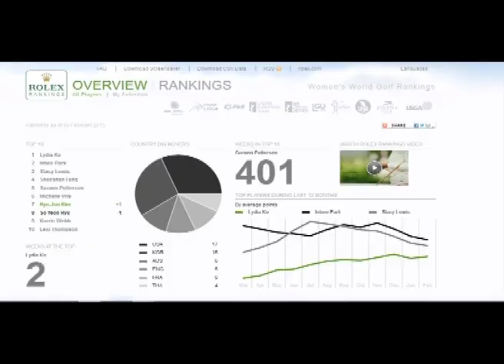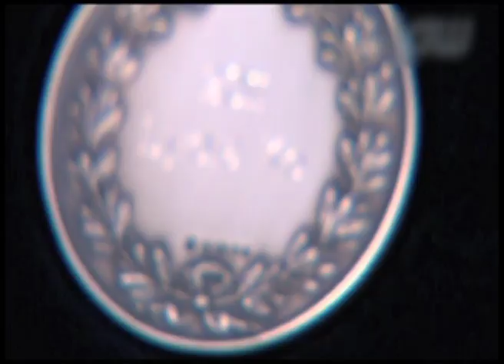HOLE IN ONE (MNC SPORT) EPISODE 15007 - SEGMEN 3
- Tiger Woods Kembali Menepi
- Lydia Ko Terbaik di LPGA
- Tuntutan Caddy ke PGA Tour
- Abu Dhabi Challange